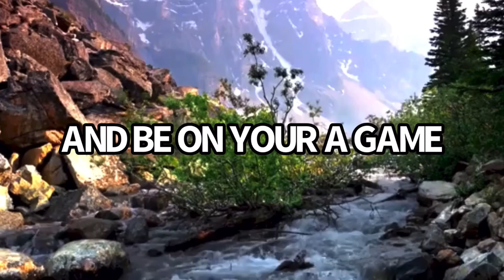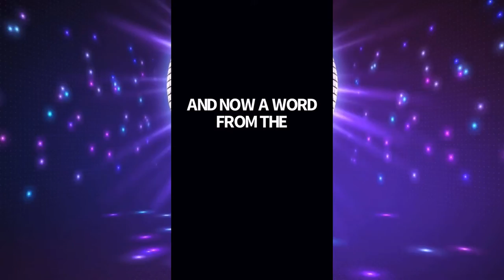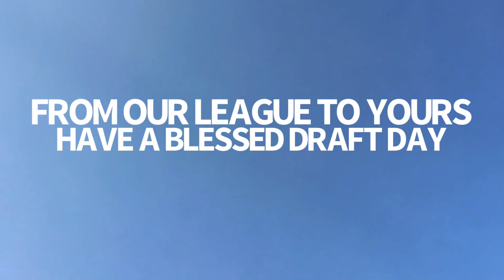Westcott Allstars 2021 Draft Preshow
Where’s the cow Collin?